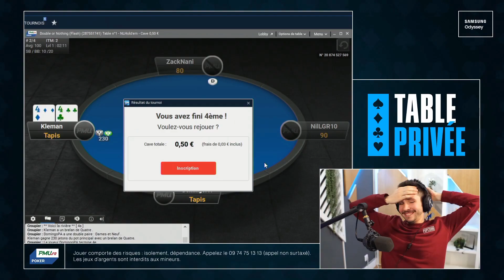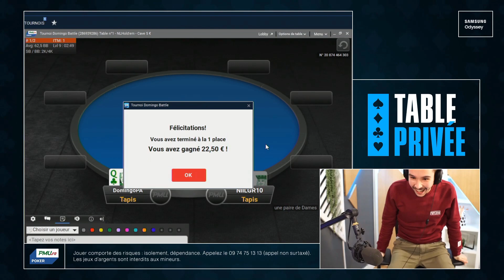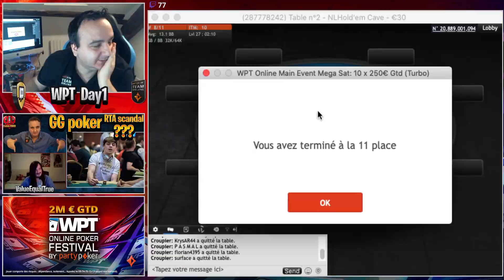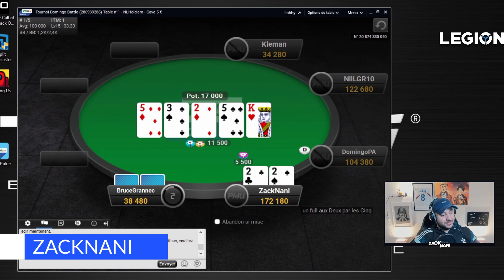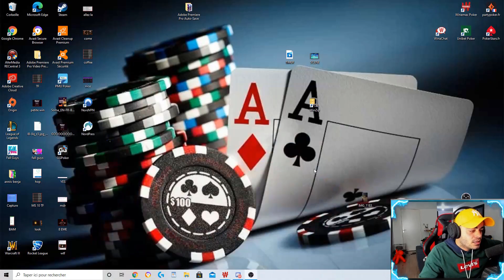Zapok #28 : Les hilarantes parties privées de Domingo, Zack Nani et Bruce Grannec !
Nous proposons des formules de coaching / staking pour les principaux formats poker : SNG Jackpot, MTTs, Cash Game No-Limit Hold’em et Pot-Limit Omaha.

00:00 Intro
00:09 Imsoweak
00:24 Tiensmonagno
00:41 Paazienzaa
01:02 Claedeus
01:20 Domingo
01:36 Kawaboumga
01:50 Math-podcast
02:04 PonceP - Adrien Delmas
02:33 God Natt
02:52 Domingo
03:19 Poloris
03:46 Juaniitoooo
04:09 Claedeus
04:48 Juaniitoooo
05:04 Griendo
05:24 Domingo
05:52 Juaniitoooo
06:13 Zacknani
06:38 Poloris
07:13 PonceP - Davidi Kitai
07:38 Angelus
07:59 Kawaboumga
08:30 Outro